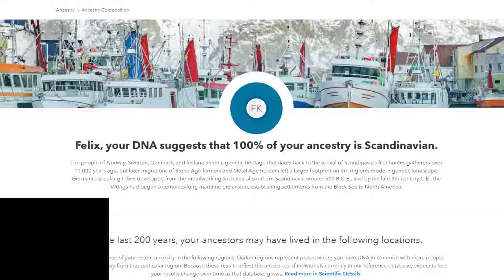The biggest male Vtuber accidentally reveals his face